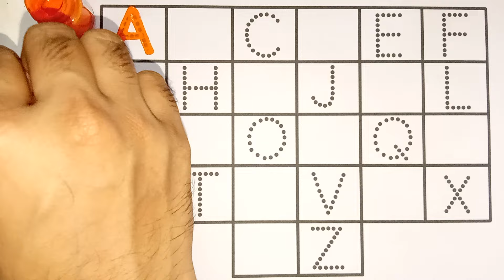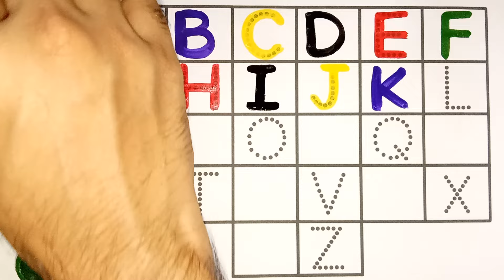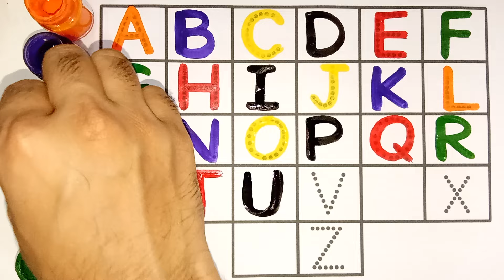Learn to Counting 1 to 100 | 123 numbers | one two three, 1 से 100 तक गिनती, 1 to 100 Counting